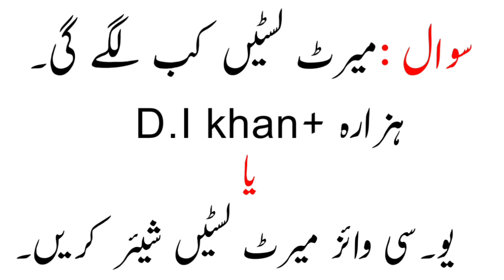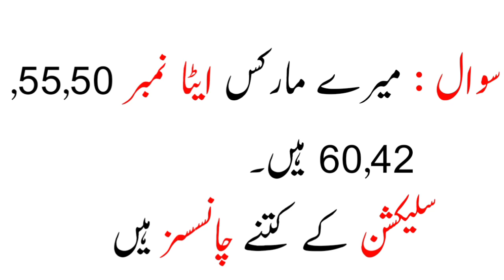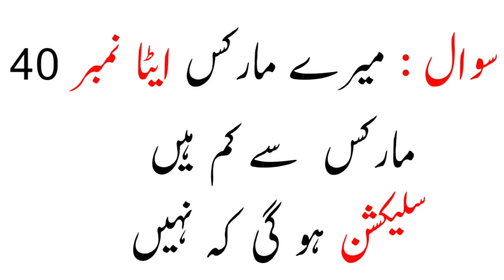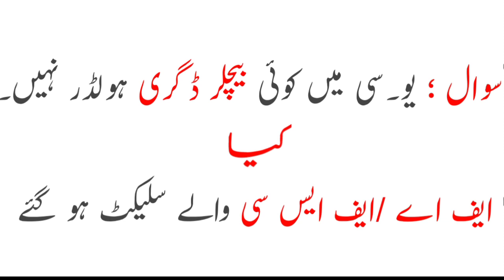Pst test 2022| Selection, Marit list, Criteria and details. Answering your question. pst ct 2022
Pst test 2022| Selection, Marit list, Criteria and details.

kpk teaching jobs 2023
#2022 kpese jobs

Keys👇

PST CT test date 2022
KPPSC
Etea test date
pst CT roll number slip 2022
Etea roll number slip
Etea test
Etea test date 2022
Etea test date
Etea new update
kpese jobs latest jobs in kpk
today latesPakispk
latest jobs in PakisKPPan
teaching jobs in kpk
talent pool jobs
2nd shift teaching jobs
double shift teaching jobs
kpk second shift teaching talent pool
Etea jobs 2022
Etea online
etea past papers
Etea pst past papers
2nd shift teaching talent pool
2nd shift Marit list
2nd shift jobs
2nd shift teaching apply
talent pool
talent pool kpese
talent pool Marit list
talent pool new updateschool lKPPSC
kpk school leaders jobs
school leader jobs 2022,
school leadership,
school leadership and management,
school leadership b.ed
education department jobs
today latest jobs kpk
talent pool jobs
2nd shift teaching jobs
Etea jobs 2022
Etea online
etea past papers
Etea SST general past paper
etea free through easypisa
school leadership,
school leadership b.ed
education department jobs
talent pool jobs
2nd shift teaching jobs
Etea jobs 2022
Etea online
etea past papers